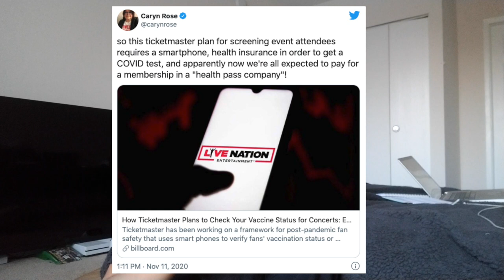WILL KPOP CONCERTS BE A THING IN 2021??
hey crackheads. today we’re discussing common questions i get and my opinions on the state of kpop concerts in 2021. (online kpop concerts and live ones)

What’s up crackhead nation it’s ya girl Princess Galaxy! I’m a black girl that loves kpop (BTS, EXO, BLACKPINK), kpop concerts and crying about stuff. I love travel and panera bread too.